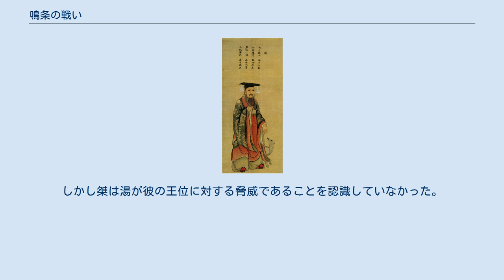鳴条の戦い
鳴条の戦い（めいじょうのたたかい）は、約紀元前1600年に中国で起こった戦い。
湯が鳴条（現在の山西省運城市夏県の西）から軍を起こし、中国最古の王朝である夏に向けて進軍した。
結果、夏は滅亡し湯が殷を興した。
 夏の桀。
 西暦150年、山東省嘉祥県の神社 夏の王位が桀に渡った際、夏は以前と比べてもはや強くはなかった。
桀は普段は不正を働き、また無責任であった。
桀は自身の宮殿が素朴すぎると感じ、新たな宮殿の建造を命じた。
これには7年もの月日を費やし、数万人もの奴隷を働かせ、また、多額の資金を使い切った。
農民は憤慨した。
 湯 そうしている間に、黄河の下流の近くにある殷は、近くの部族からの支援を得ることに成功した。
彼らの祖先である后稷は、禹の為に働き、殷の領地を与えられた。
殷は湯の治世中、農業の発展により、ますます力を得ていた。
湯は近くの部族と同盟を結び、また、その配下を丁重に扱った。
湯は伊尹によっても支えられた。
伊はもともと湯の義父の奴隷であったが、湯が結婚したとき、湯の料理人となった。
伊はまた、当時の情勢を分析し単なる料理人ではなく、湯の右腕になった。
湯は夏を終わらせる決心をした。
湯は桀に従うことに同意したが、ひそかに夏王朝を転覆する準備をした。
最初に、湯はその国民を亳という名の場所に移させた。
 亳から夏の首都までの地域は平坦であり、進路をさえぎる丘や川はほとんど無かった。
湯は自分の配下にも寛容だったので、彼らの支持を受けていた。
ほとんどの貴族が幽霊を信じていたように、彼らは神とその先祖を崇拝することが非常に重要であると信じていた。
地理的に殷に近い葛にいた部族は、定期的に祖先を祭祀せず、湯が犠牲のためにと与えた家畜と羊を食べてしまい、また、動物を送った湯の子供を殺した。
 湯はこの部族を征服し、さらにいくつかの周辺部族を滅ぼした。
しかし桀は湯が彼の王位に対する脅威であることを認識していなかった。